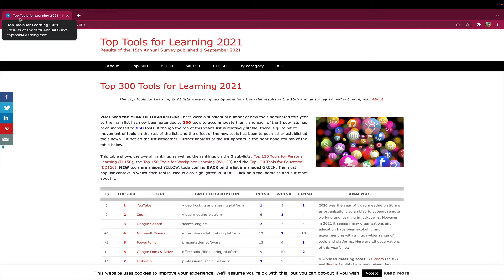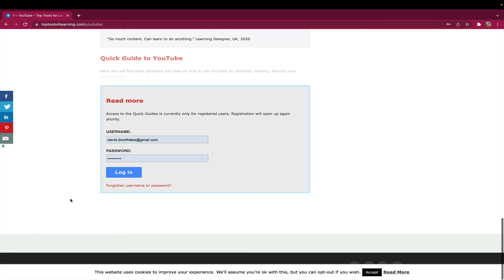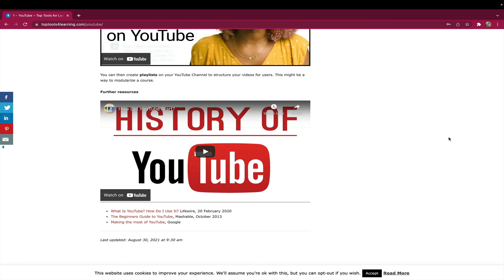Rediscovering Youtube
Since YouTube has been the top learning tool in Jane Hart’s survey the past five years, I thought I should revisit it and see if it better serves my needs now that I am retired from university teaching. I’ll use this short video in a blog piece that I am writing.